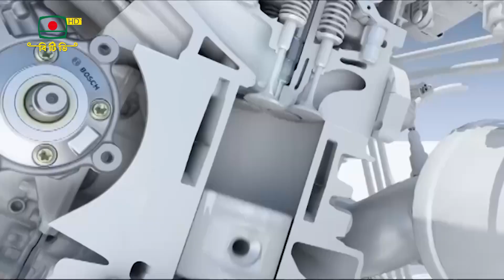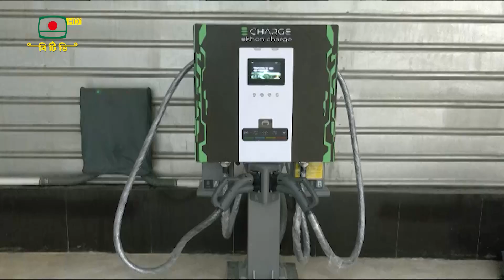EV_sk.ali_2023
Video from skalynews 24